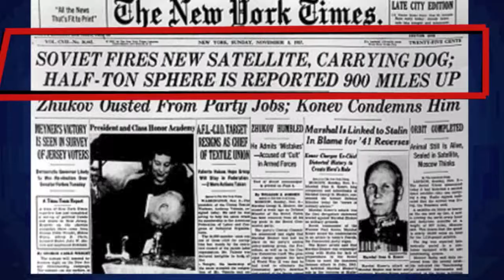Why the Internet was Created by Daily Renegade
How the Internet was Created by Daily Renegade

exposes how and why the internet was first being created. Initiated by DARPA as the first telecommunications network linking Generals together in preparation of World War III (if it ensued).